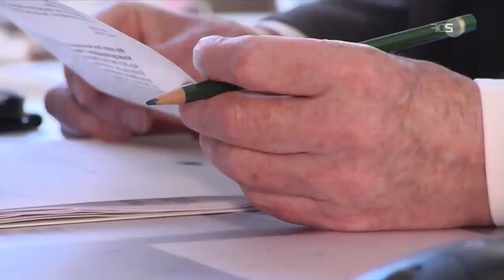ZDF heute journal - Erfolgsgeschichte der Spätaussiedler in Lahr (Februar 2019)